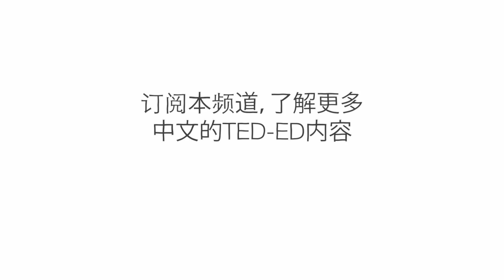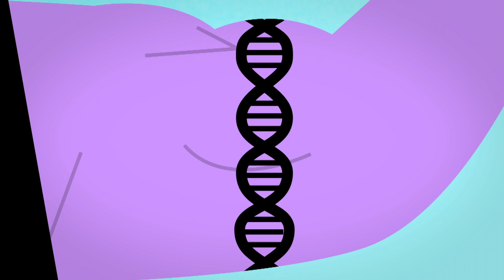是什么使肌肉增长? - Jeffrey Siegel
人体有超过 600 块肌肉。这些肌肉使人成为一个整体，支撑我们并协助我们活动。你需要时刻关注自己的肌肉，因为你每天对待肌肉的方式决定了肌肉会萎缩还是生长。Jeffrey Siegel 举例说明了睡眠、营养和运动的良好结合如何使你的肌肉尽可能大而强壮。

课程老师 Jeffrey Siegel，导演 Brett Underhill。